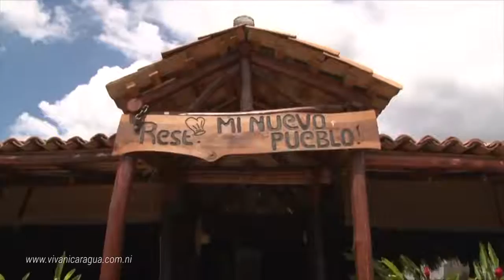RESTAURANTE MI NUEVO PUEBLO, EL SABOR DE SAN RAFAEL DEL SUR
Catalogado como uno de los mejores de San Rafael del Sur.
Oscar Tapia nos muestra el lugar ideal para visitar en familia y probar la riquísima gastronomía pinolera.